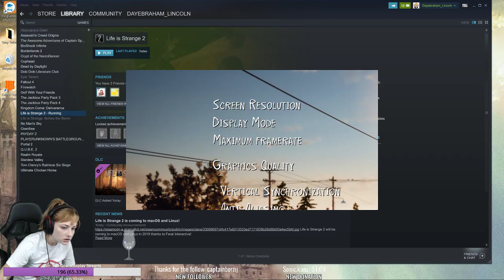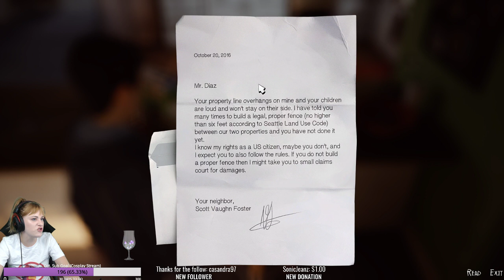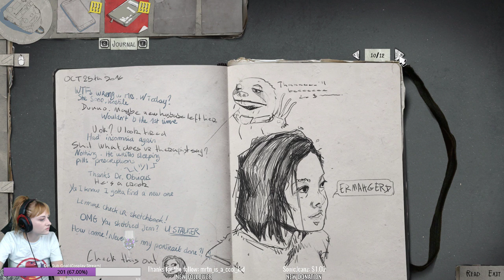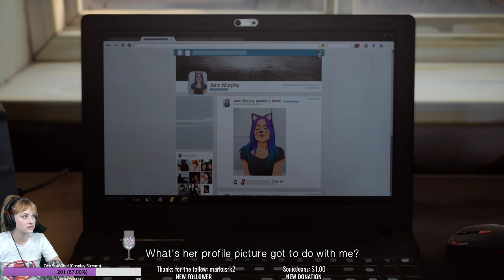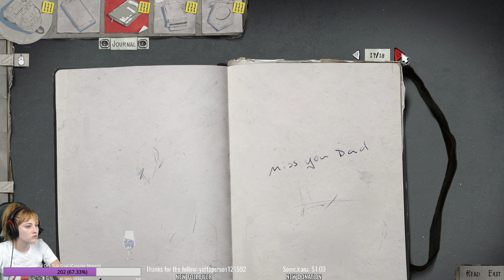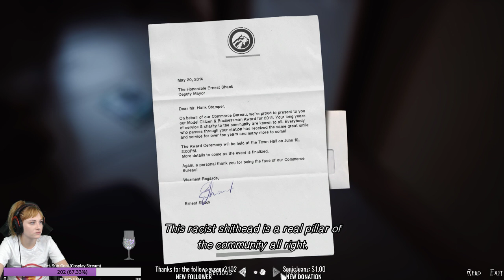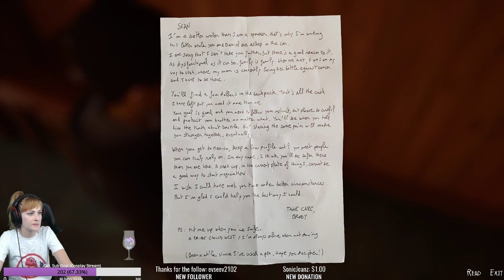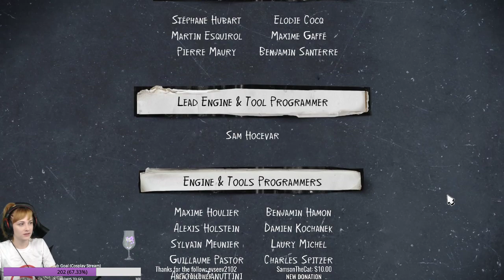Life is Feels 2 with VO of Kate Marsh! [BLIND]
Voice actress Dayeanne Hutton, voice of Kate Marsh, plays through the first episode of Life is Strange 2!